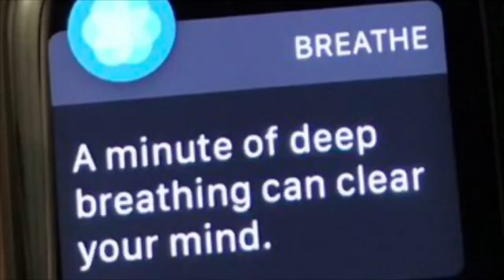I BOUGHT A STEERING WHEEL COVER(INSTALLATION)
I love all y’all I hope you enjoy